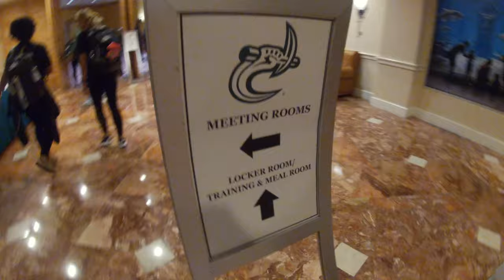Bahamas Bowl ~ Charlotte vs. Buffalo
Charlotte Football's first ever bowl game!!